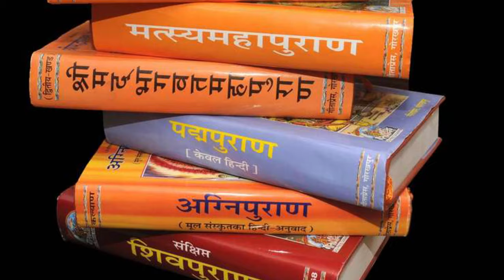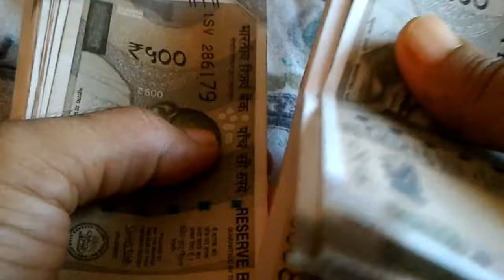चमगादड़ घर में आने से मिलते है ये 5 संकेत, बुरे प्रभाव से बचने के लिए कर उपाय | Vastu tips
यदि घर में चमगादड़ आजाए तो गंगाजल का ये उपाय करने से दूर होती है नकारात्मकता.
घर मे अलग अलग पक्षी आने के अलग अलग संकेत मिलते है। जानिए घर मे चमगादड़ आने से क्या संकेत मिलते है।